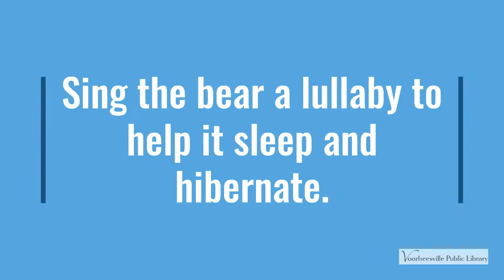Hibernating Bear Craft with Miss Lisa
This bear likes to sleep! Make a nice place to keep him warm all winter long. Miss Lisa shows you how.